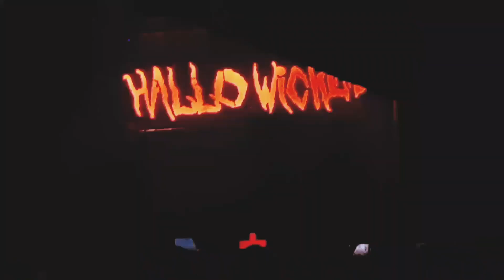Detroit Vlog-Day 2-Hallowicked 2019